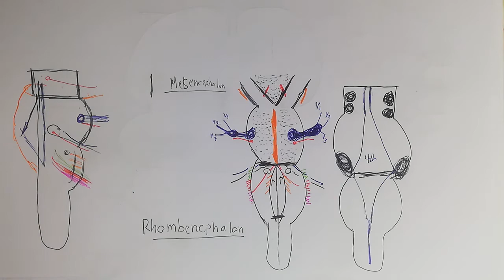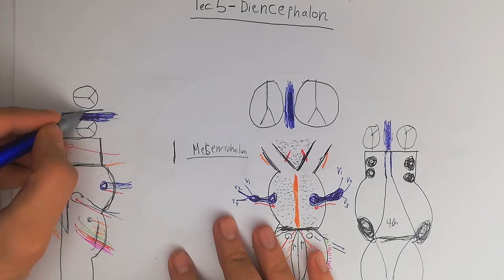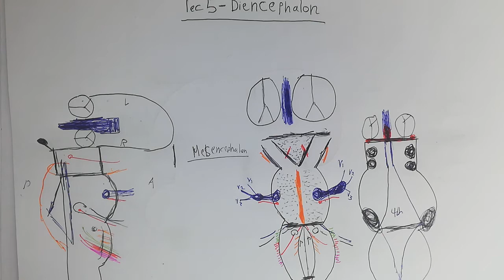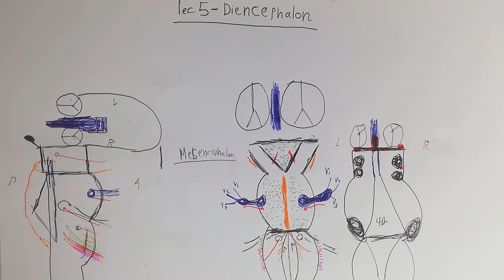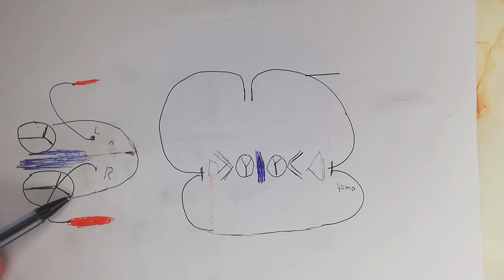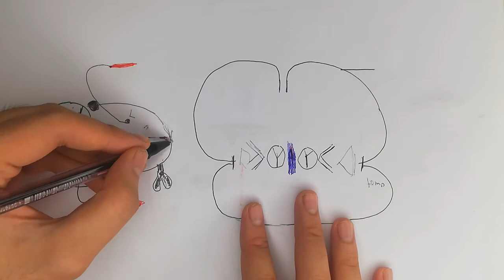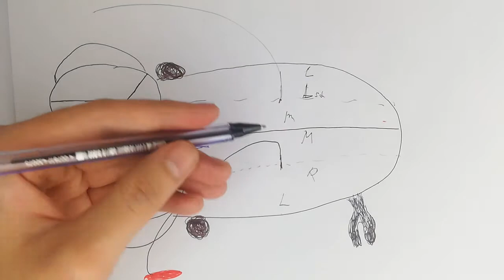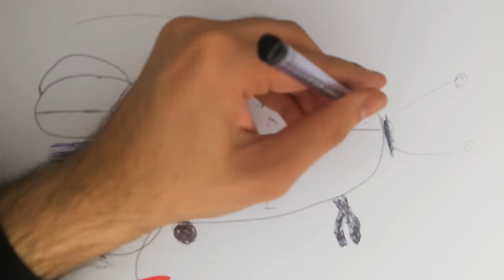Lec5-part1: Anatomy of the Diencephalon